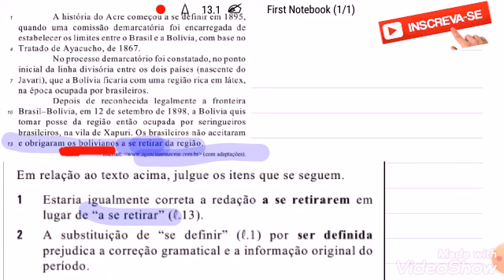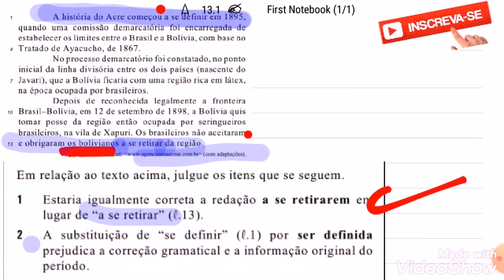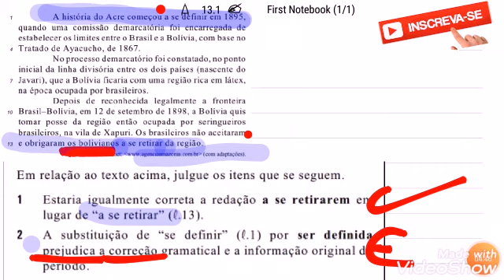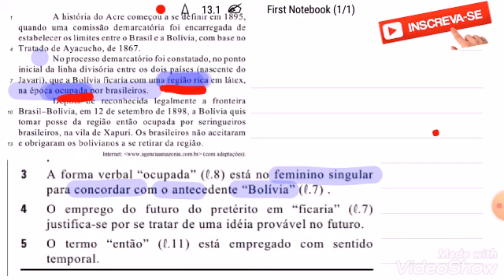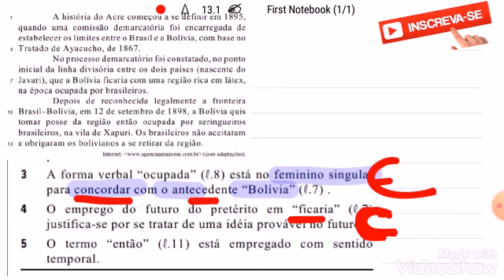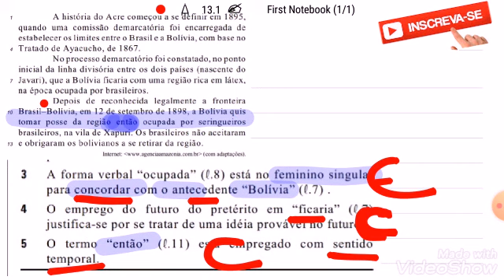PORTUGUÊS DA CEBRASPE/CESPE AGORA VOCE APRENDE.